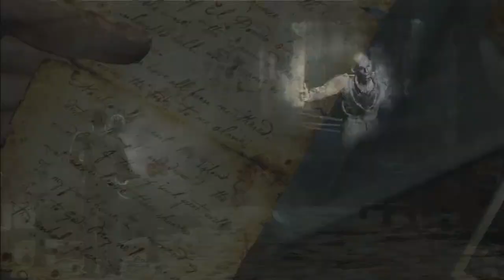Uncharted : El tesoro de Drake | Ep 13 | Una maldad oculta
Aqui os traigo una nuevo capitulo de uncharted espero que os guste